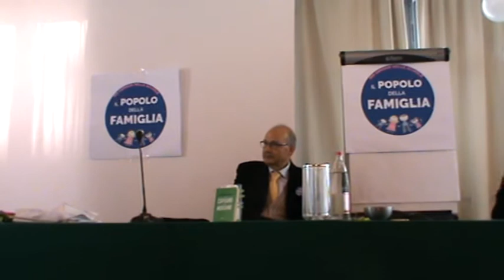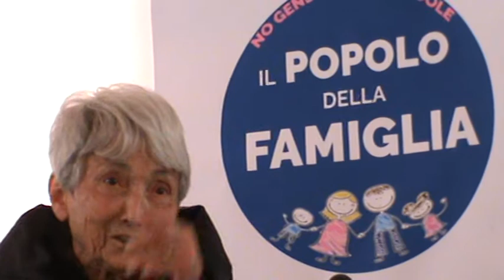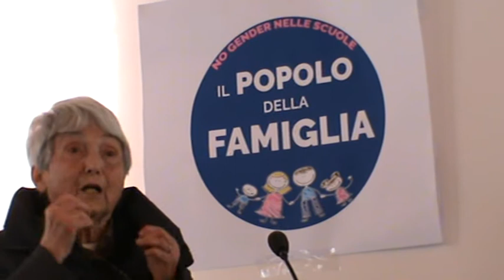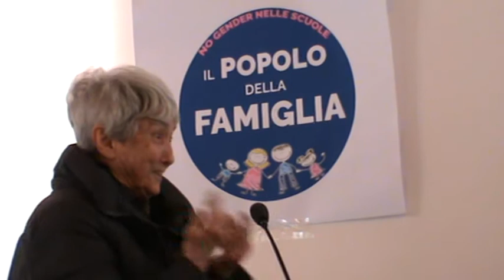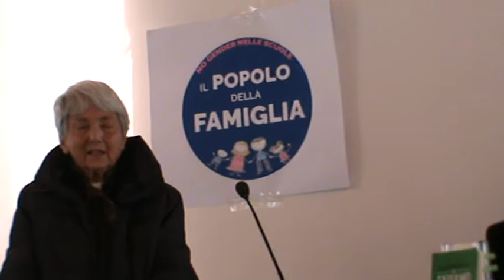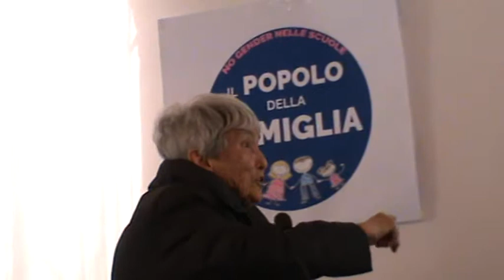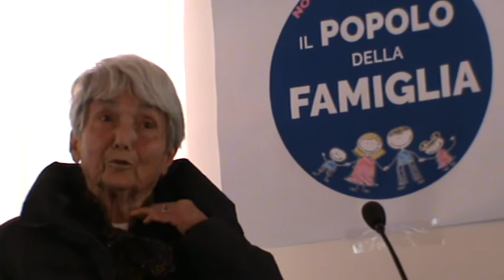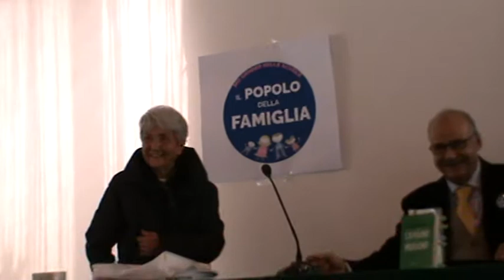Ancona 01-25-18 "Il popolo della famiglia - presentazione Lista Elezioni Politiche 2018